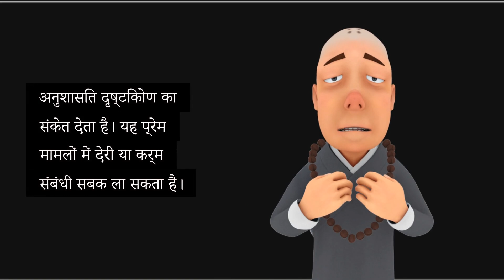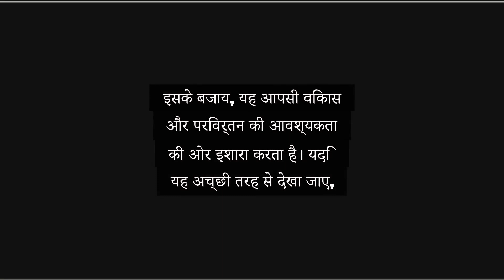I have 5th lord Saturn and 7th lord Jupiter conjunct in the 8th house of my birth chart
Does it signify a failed marriage? What can be the effects?

If your 5th lord Saturn and 7th lord Jupiter are conjunct in the 8th house, it raises intriguing questions about relationships and marriage. The 8th house governs transformation, secrets, and shared resources, so this conjunction has a profound impact.

Saturn as the 5th lord indicates a disciplined approach to romance and creativity. It may bring delays or karmic lessons in love matters. Jupiter as the 7th lord governs marriage and partnerships. Its placement here signifies depth and a search for meaningful connections, but it also demands honesty and emotional transparency.

The conjunction can suggest challenges in relationships, like power struggles, miscommunications, or lessons around trust and sharing. However, it doesn’t guarantee a failed marriage. Instead, it points to the need for mutual growth and transformation.

If well-aspected, this combination can deepen bonds and create a partnership built on resilience. Remedies like strengthening Jupiter and Saturn through mantras, meditation, and spiritual practices can harmonize their energies.

Remember, your chart shows tendencies, not certainties. With awareness and effort, you can navigate this placement positively.

What happens if Jupiter is placed in 8th house?
What happens if 7th lord in 8th house?
What happens when Jupiter transits 8th house?
बृहस्पति आठवें भाव में हो तो क्या होता है?
Jupiter Saturn conjunction in 8th house for Virgo ascendant
7th lord in 8th house spouse meeting
Jupiter and Saturn in 8th house for Libra ascendant
Jupiter Saturn conjunction in 8th house for Aquarius Ascendant
Jupiter Saturn conjunction in 8th house for Gemini ascendant
7th lord in 8th house female horoscope
7th lord in 8th house spouse profession
7th lord in 8th house divorce